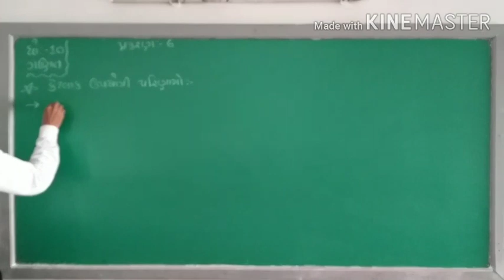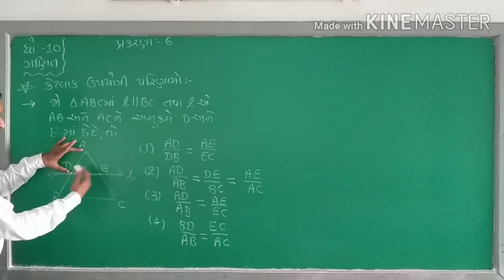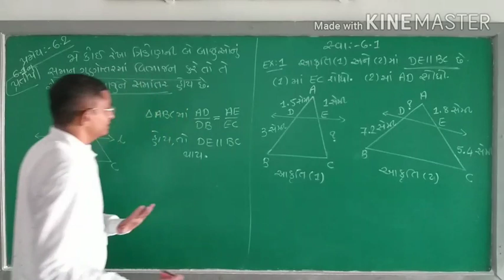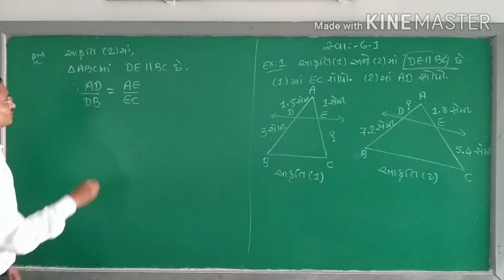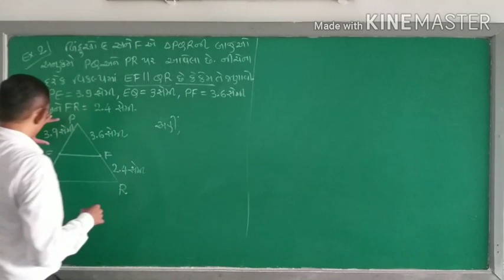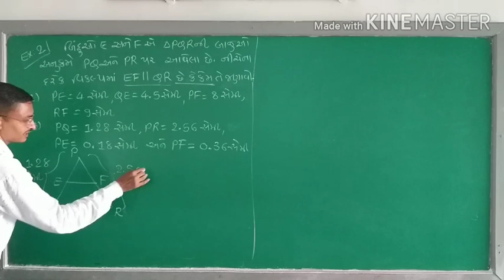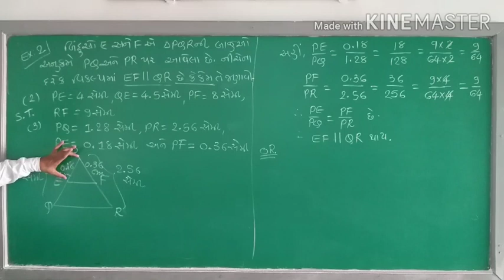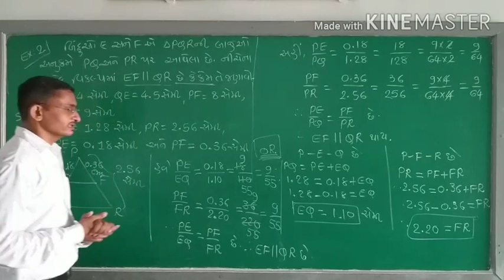sentasir || ધોરણ 10 ગણિત પ્રકરણ-6 લેક્ચર-3 ત્રિકોણ